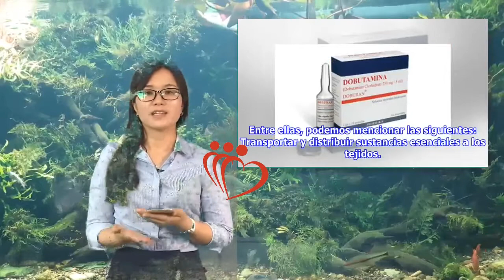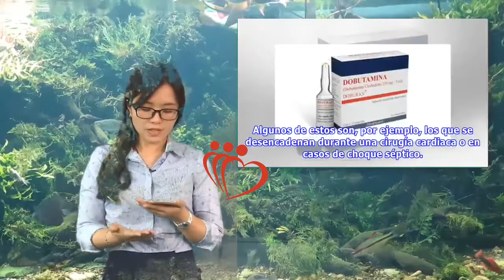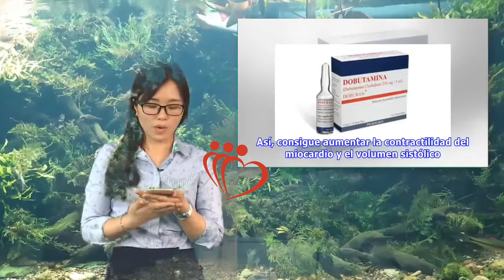Dobutamina: ¿para qué sirve? | Maha TV